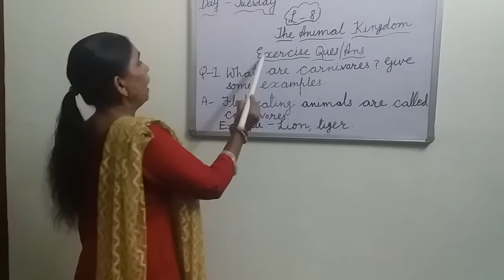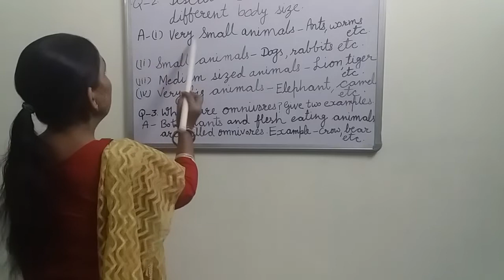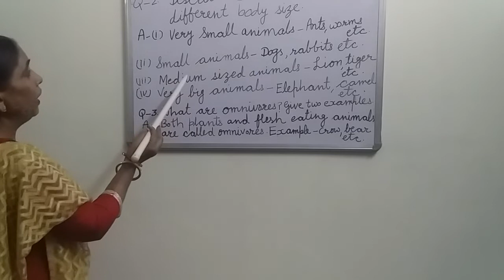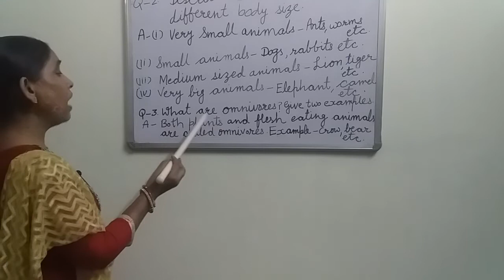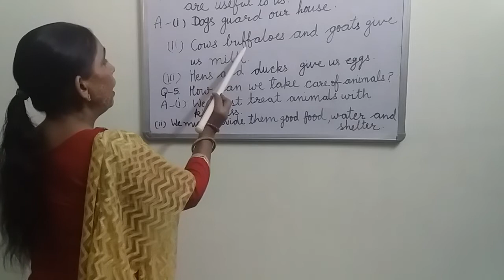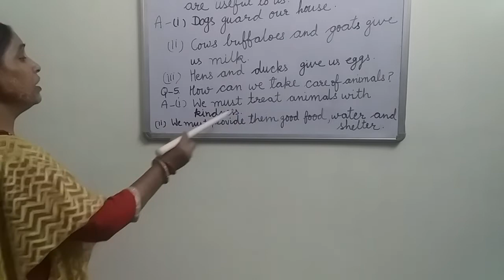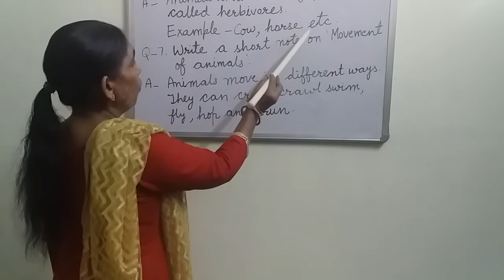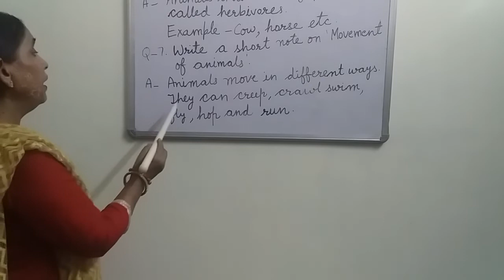19 October 2020